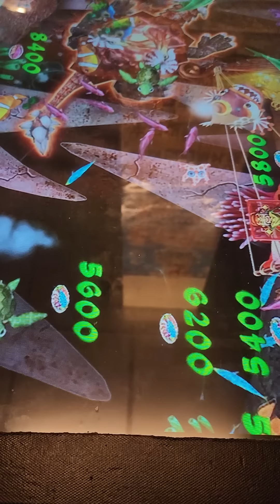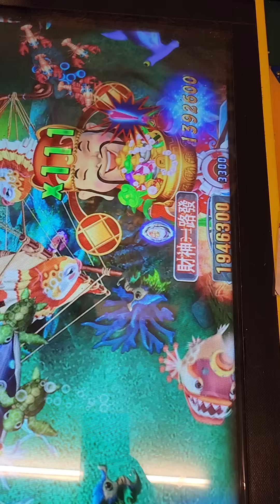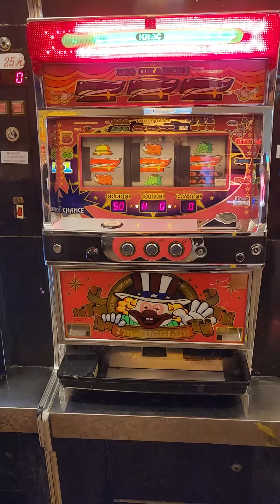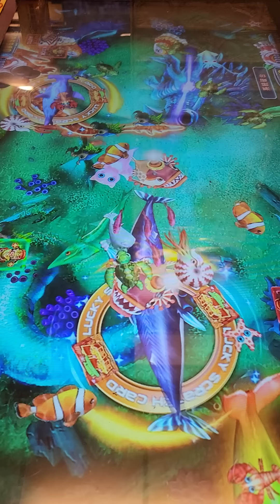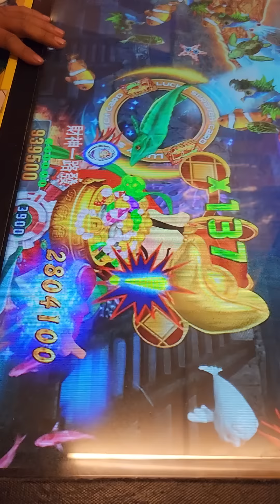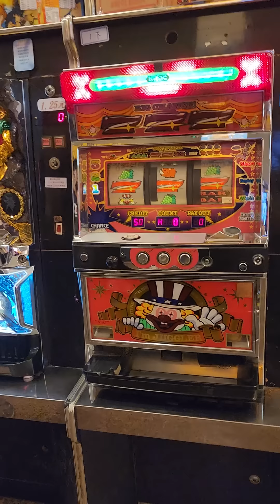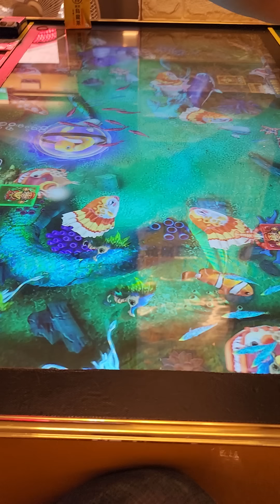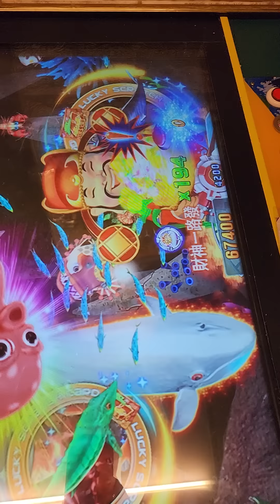遊藝場魚機 財神是兄弟還是叛徒呢?? 台友鎧半夜戰到早上的覺醒實戰分享!!